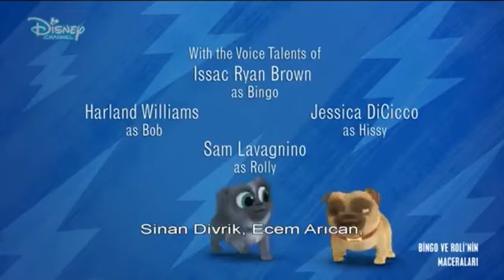Puppy Dog Pals Ending Credit (Turkish) In Reversed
(I HOPE THIS VIDEO GETS POPULAR IN 48 HOURS)